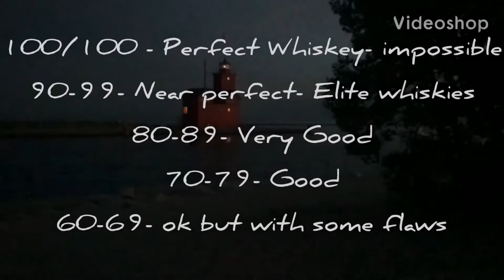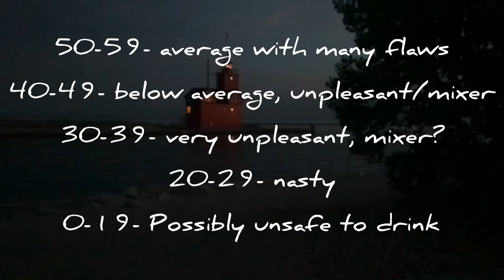Caribou Crossing Single Barrel Blind Review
Lindsey host this blind review of Caribou Crossing single barrel as Jon pulls stuff out of the palate and nose. What are your thoughts on this Canadian Whisky?